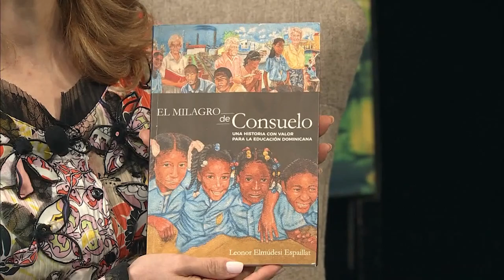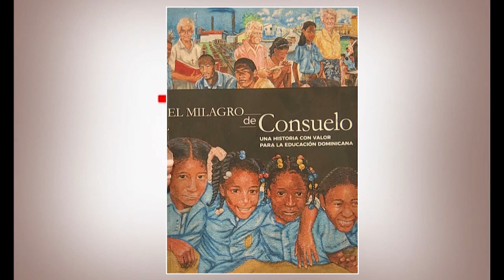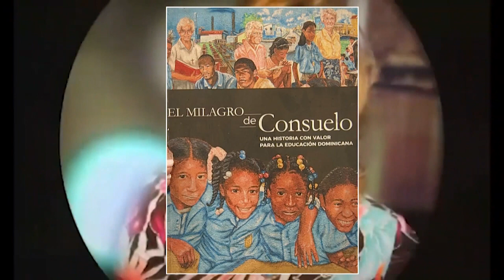El Milagro de Consuelo: Ejemplo de Modelo Educativo exitoso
La educacion florece en Consuelo a partir de la dedicacion y calidad de la enseñanza en pequeno paraje dominicano
Leonor Elmudesi, Juan Tomas Tavares y